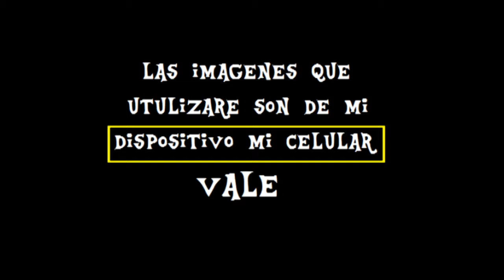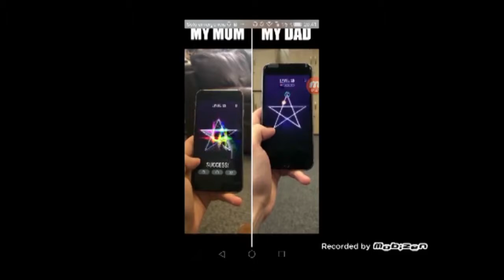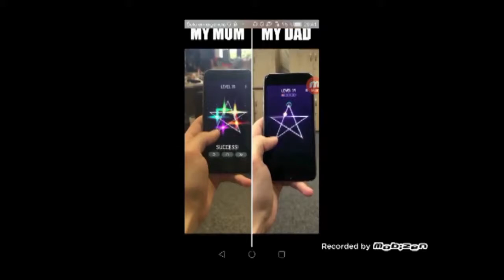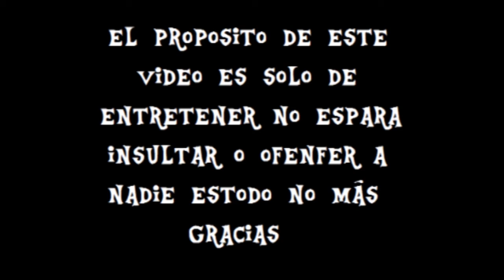mlp pinchando glovos y aiversario de la serie